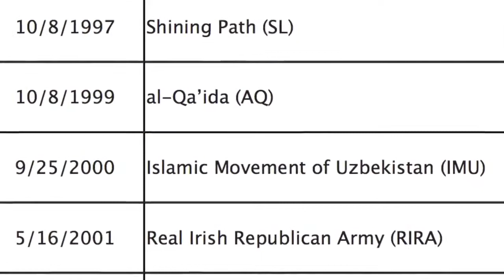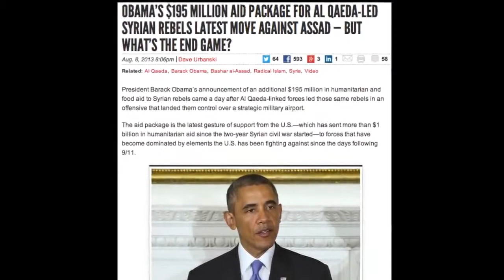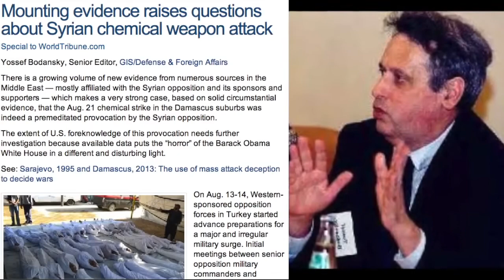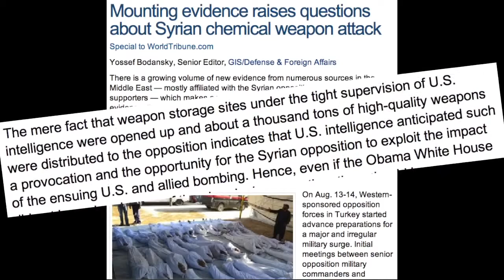Impeach Barack Obama for High Treason & Supporting Terrorists in Syria - Western Journalism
It makes the case why US President Barack Obama must be impeached for supporting terrorist organizations in Syria that are aiming to topple the secular government in Damascus led by Syrian President Bashar al-Assad.

Source: Western Journalism